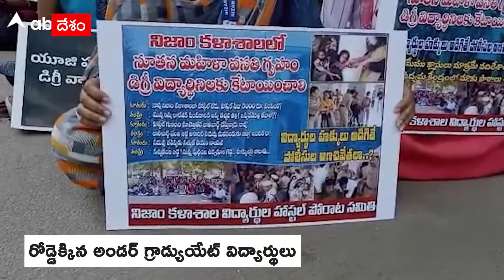Hostel Issue In Nizam College: హాస్టల్ కోసం ఆందోళనకు దిగిన కాలేజ్ విద్యార్థులు | DNN | ABP Desam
హైదరాబాద్ లోని నిజాం కాలేజ్ విద్యార్థులు మరోసారి ఆందోళనకు దిగారు. అండర్ గ్రాడ్యుయేట్ విద్యార్థులకు హాస్టల్ అలాట్మెంట్ సమస్యపై మంత్రి కేటీఆర్ స్పందించినప్పటికీ. ప్రిన్సిపల్ పట్టించుకోవట్లేదని ఆరోపిస్తున్నారు. పీజీ విద్యార్థులకు మాత్రమే హాస్టల్ సదుపాయం అంటున్నారని చెబుతున్నారు. స్పష్టమైన హామీ ఇచ్చేదాకా ఆందోళన విరమించబోమని తేల్చిచెప్తున్నారు.